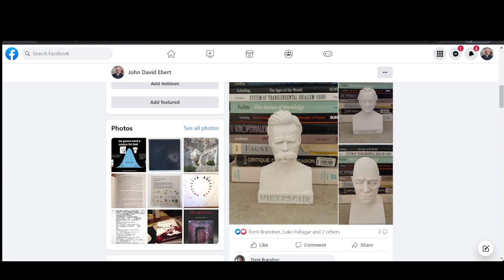Goethe, Spengler & Nietzsche Busts by John David Ebert